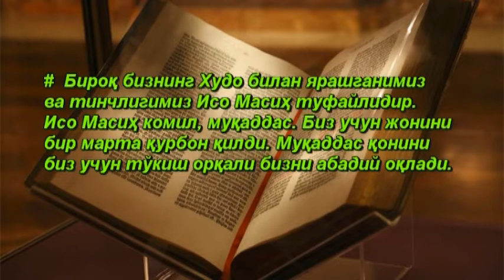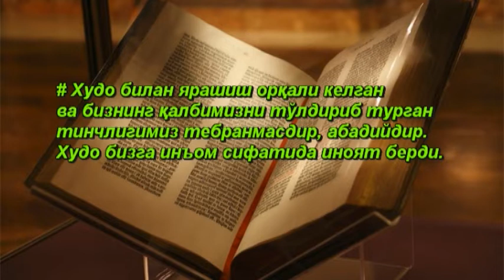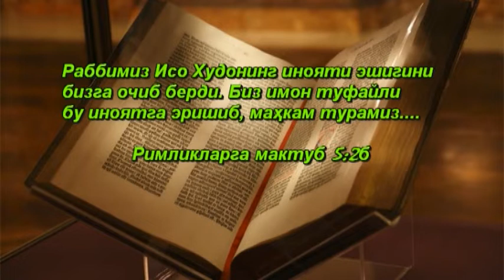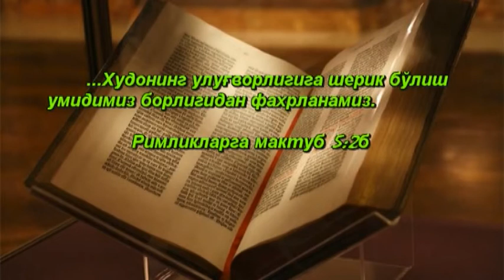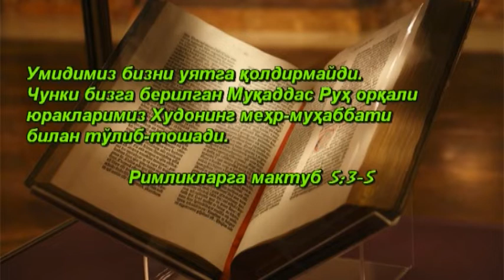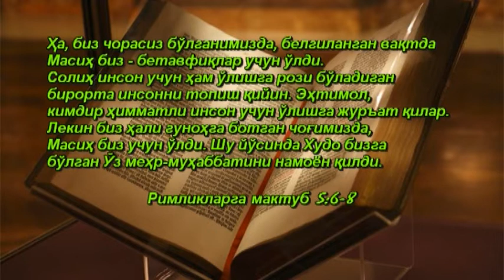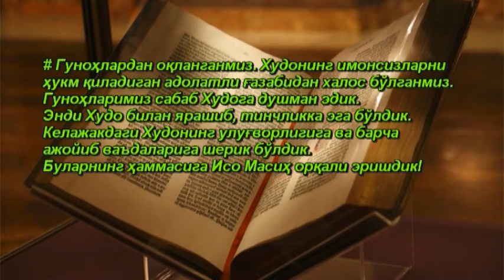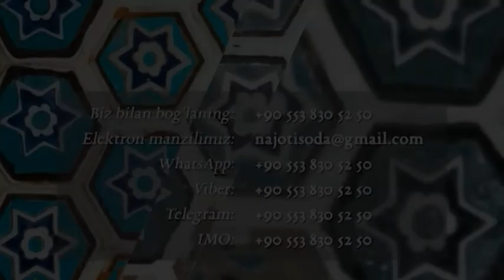146 Masihdagi tinchligimiz va umidimiz II